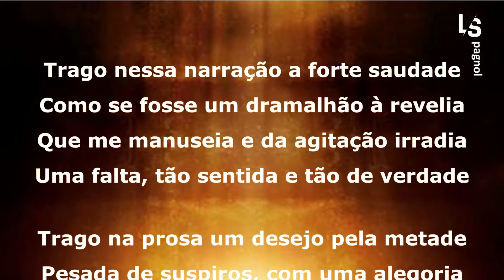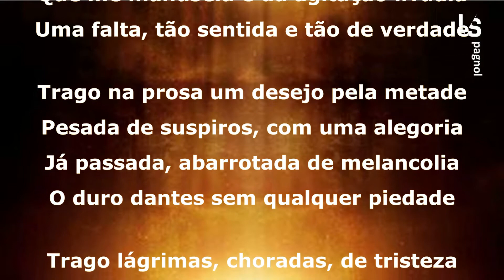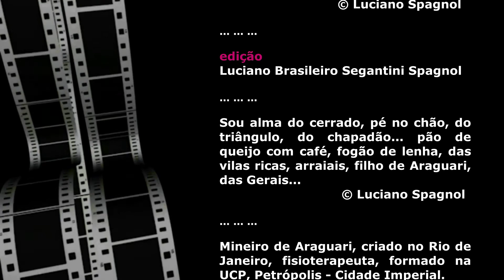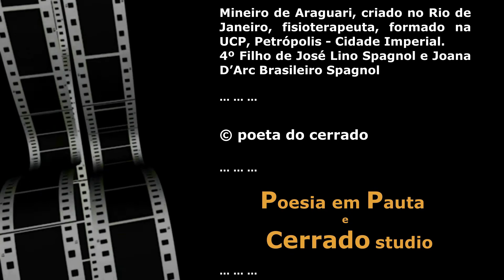Além disto ou aquilo ... © Luciano Spagnol (poeta do cerrado)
Além disto ou aquilo

Trago nessa narração a forte saudade
Como se fosse um dramalhão à revelia
Que me manuseia e da agitação irradia
Uma falta, tão sentida e tão de verdade

Trago na prosa um desejo pela metade
Pesada de suspiros, com uma alegoria
Já passada, abarrotada de melancolia
O duro dantes sem qualquer piedade

Trago lágrimas, choradas, de tristeza
Leveza roubada da alma, sem afago
Trago os versos nus e sem gentileza

Tudo trago, numa poética sem vacilo
Também, cântico de sedução, trago!
Pois, amar, vai além disto ou aquilo...

17 setembro, 2022, 16’38” – Araguari, MG

I Need to Start Writing Things Down de Chris Zabriskie é licenciada de acordo com a licença Atribuição 4.0 da Creative Commons.